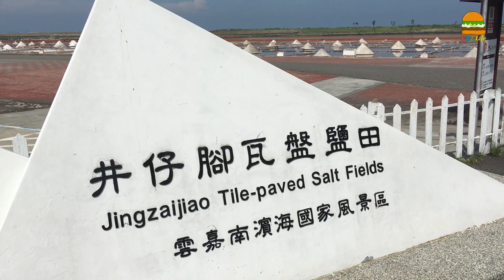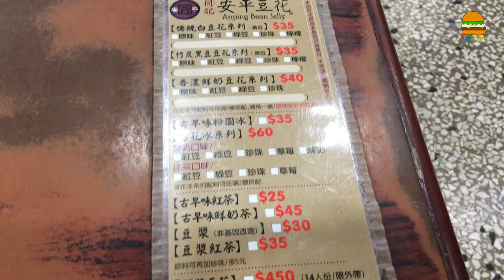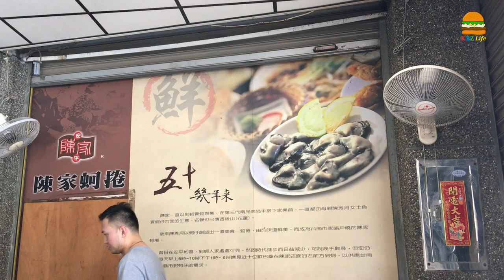【🍔KBZ Life-VLOG】Tainan Day Tour//🛵💨KBZ will take us on a motorcycle to those attractions?//TAIWAN